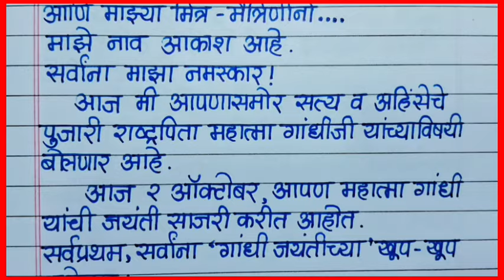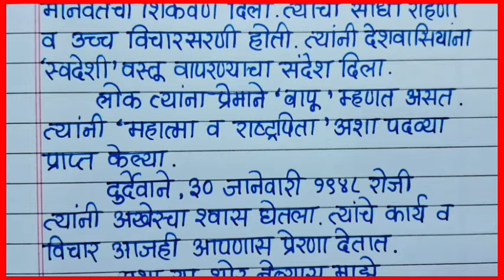महात्मा गांधी भाषण मराठी / Mahatma Gandhi Marathi Bhashan / महात्मा गांधी जयंती भाषण मराठी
गांधी जयंती भाषण मराठी
महात्मा गांधी सोपे भाषण
महात्मा गांधीजी भाषण मराठी

mahatma gandhi bhashan marathi
mahatma gandhi speech in marathi
mahatma gandhi jayanti marathi bhashan
gandhi jayanti marathi bhashan